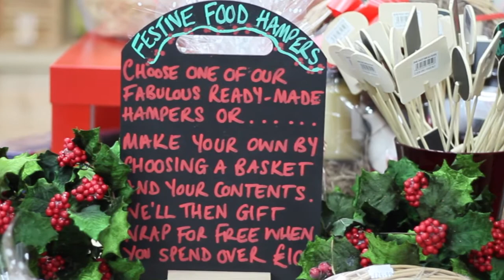Summerseat Garden Centre, Christmas 2011